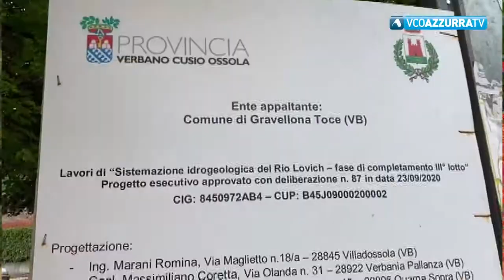Quasi completata la messa in sicurezza del rio Lovich a Gravellona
05 giugno 2021 - A 13 anni dall'alluvione in corso il terzo lotto di lavori a Pedemonte